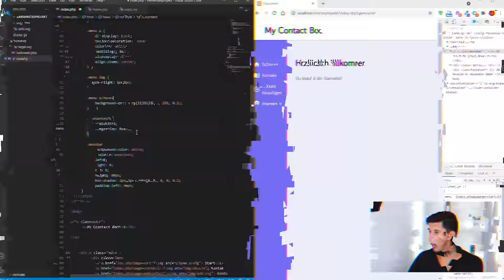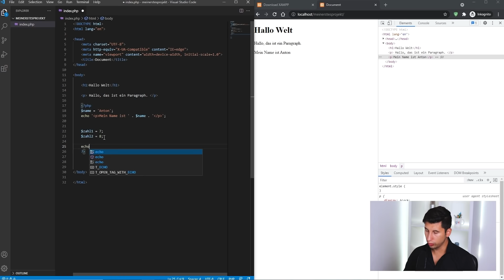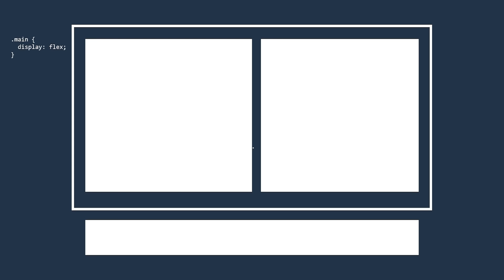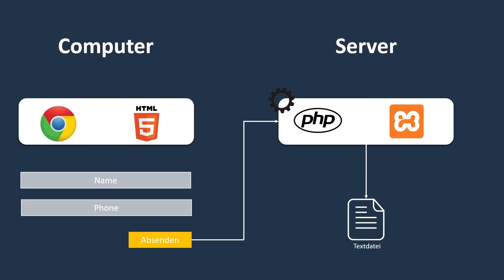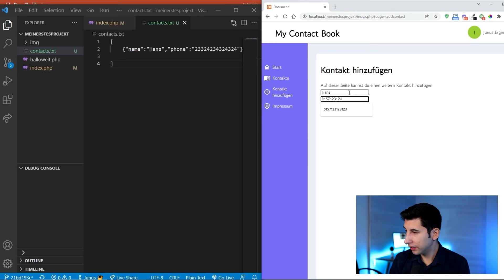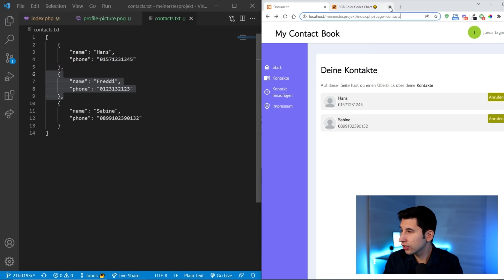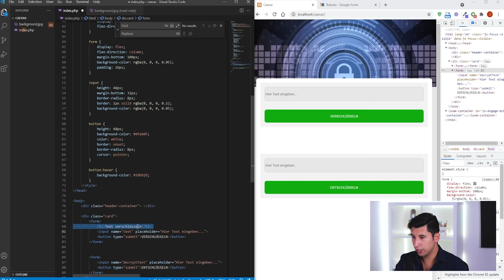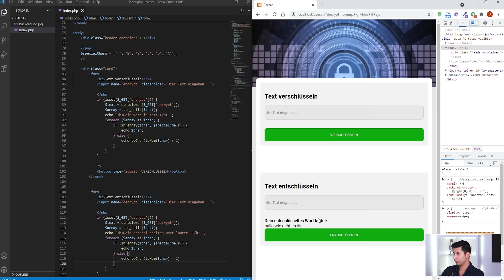PHP Tutorial Deutsch für Anfänger | Ganzer Kurs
In diesem PHP Tutorial (Deutsch) lernst du alle Grundlagen, um deine eigenen Programme mit PHP zu schreiben. Diesen Kurs kannst du ohne Vorkenntnisse durcharbeiten.

00:00 | Einleitung
00:54 | Installation
04:24 | Server testen
08:43 | Welcher Code Editor?
11:48 | Dein erstes Programm
15:46 | Wie PHP funktioniert
17:12 | PHP Code einfügen
19:05 | Variablen
22:58 | Feste Menüleiste / Query Parameter
27:48 | Verzweigungen
34:02 | Disclaimer
34:38 | Footer eifügen
37:16 | Aufgabe für dich
39:09 | Design - Layout
54:35 | Design - Menüleiste
57:41 | Design - Content abheben
59:16 | Design - Avatar
01:04:27 | Daten speichern
01:08:07 | Eingebaemaske hinzufügen
01:14:59 | Arrays
01:30:23 | Kontakte anzeigen (JSON-Array laden, Schleifen)
01:48:37 | Selbstständig Probleme lösen
01:50:11 | Projekt 2 - CAESAR Verschlüsselung - Design
02:10:15 | CAESAR Implementierung
02:21:54 | CAESAR Theorie erklärt + Aufgabe
02:31:35 | Ausblick - Wie geht es weiter?

Partnerunternehmen bieten wir direkten und nachhaltigen Zugang zu unseren hochqualifizierten Absolventen.

Die Developer Akademie bildet dich zum Programmierer weiter. Auch wenn du noch NIE eine Zeile Code geschrieben hast, ist es möglich in 3 - 6 Monaten einen gut bezahlten Job zu finden. Dafür musst du NICHT nur programmieren mit Online-Tutorials lernen, sondern einen guten LEBENSLAUF mit vielen verschiedenen Projekten vorweisen. In unserem Programm hast du ständigen Kontakt zu unseren Coaches, Hausaufgaben, Abgabefristen und Projekte aus der Praxis für deinen Lebenslauf.
Am Ende erstellen wir mit dir einen perfekten Lebenslauf und unterstützen dich bei deiner Bewerbung.